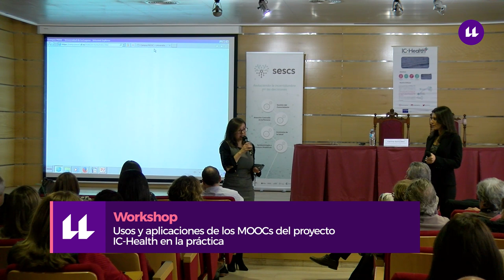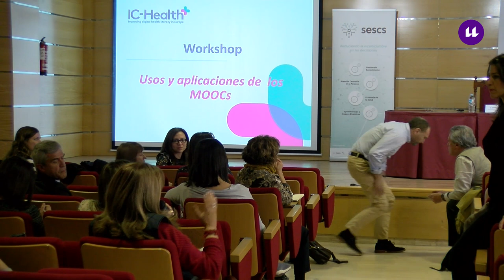Workshop: Usos y aplicaciones de los MOOCs proyecto IC-Health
Usos y aplicaciones de los MOOCs del proyecto IC-Health. Experimentación de los MOOC del proyecto IC-Health. Exposición y cierre.